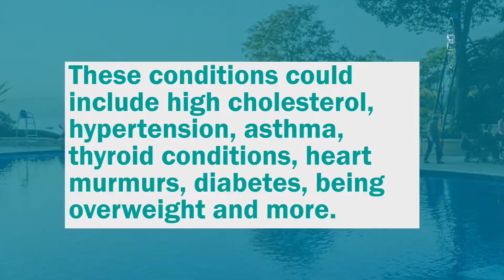Life Insurance and Health Conditions For Maryland Residents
The truth about life insurance and health conditions

Although it varies by insurer, many companies will extend coverage to people who experience the following:

1. Health conditions a medical professional is helping you control and manage.These conditions could include high cholesterol, hypertension, asthma, thyroid conditions, heart murmurs, diabetes, being overweight and more.
2. More serious conditions that you had in the past. This can include heart attack or heart surgery, cancer, stroke and other diseases. “Things an insurer will consider include the type and severity of the illness, the time that’s elapsed since the diagnosis, the stability of your health and your treatment regimen,” says John Ptaszynski, chief life underwriter at Erie Insurance.

Are you covered for the unexpected things along the road ahead? Get in touch with your local Erie Insurance agent to review your current coverage. To get an insurance experience that’s personal, fair and affordable, Foresight Insurance Agent in your neighborhood.

If you have any other questions about auto insurance feel free to give us a call at  or chat with us on our website .Michael Cruz

We also help Restaurants with insurance guidance - where to find restaurant insurance company.

Monthly restaurant insurance tips : basic insurance advice.

Find out more about our restaurant insurance by calling Michael Cruz